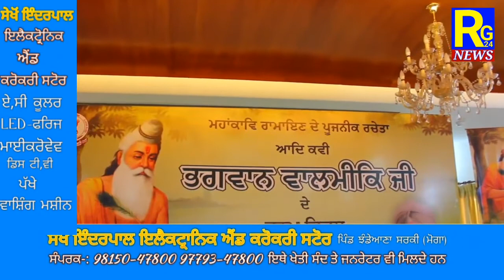ਵਾਲਮੀਕੀ ਜਯੰਤੀ ਦੇ ਪਾਵਨ ਦਿਹਾੜੇ ਮੌਕੇ ਡਾ. ਭੀਮ ਰਾਓ ਅੰਬੇਦਕਰ ਪੋਸਟ ਮੈਟ੍ਰਿਕ ਸਕਾਲਰਸ਼ਿਪ ਸਕੀਮ, ਪੰਜਾਬ ਸਰਕਾਰ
RG24 ਬਿਊਰੋ ਨਿਊਜ਼